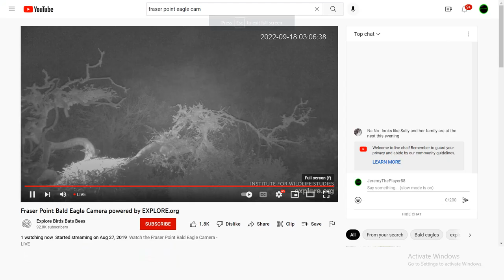Fraser Point Bald Eagles 09 18 2022 06 07 54